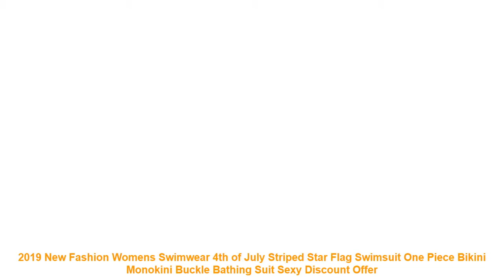2019 New Fashion Womens Swimwear 4th of July Striped Star Flag Swimsui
Specification: Material: Polyester
Color: As the pictures
Item Type: One Pieces
Sport Type: Swim
Material: Polyester
Gender: Women
Pattern Type: Print
Model Number: Women Swinsuit
Fit: Fits true to size. take your normal size
Brand Name: Meihuida
Specification: Material: Polyester
Similar Product
2019 New Style Fashion Hot Women Sexy Leopard Bikini Set Push Up Padded Swimwear Swimsuit Bathing
2019 New Style Fashion Hot Solid Women Push up Bandage Padded Bra Bandage Bikini Set Swimsuit
Bikini 2019 Sexy Women s new fashion bandage split two piece solid color bikini hardback Outdoor
Liva girl lace Sexy Bikini Padded Solid color Swimsuit Fashion Push Up 2019 new Bathing Suit
Sexy solid black 2019 fashion Women Sexy Bikini Set Push Up Padded Bow Swimwear Swimsuit Beachwear
2019 summer new fashion hot swimsuits beach swimsuit separate female set high waisted bathing suits sexy
MUQGEW New Fashion Women Bandage Bikini Set Push Up Brazilian Swimwear Beachwear Swimsuit bikini swimsuit biquine
New 2019 Fashion Women s 3 Pieces Swimming Costume Swimsuit Monokini Swimwear Bikini Push Up Bra
2019 New Style Fashion Hot Women Sexy Ruffle Bandage Plaid Push up Padded Bikini Set Swimsuit
New Couple Swimwear Ladies Print Bikini Trunk Bikini Men s Beach Pants Swimsuit 2019 Summer Fashion